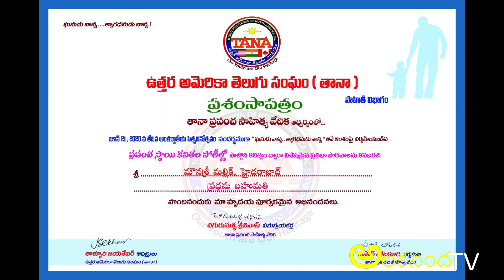Mounasri Mallik Got First Prize In TANA Poetry Competition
Mounasri Mallik Got First Prize In TANA International Poetry Competition On The Occasion Of Fathers Day 2020. He Has Got 199 Prizes For His Poems in The All Competitions. This Is His 200 Competition. And We Call It His Double Century. Mounasri is Well known Poet In Telugu Literature and He Wrote Some Extraordinary Lyrics For The Telugu Movies and Serials Also.
We Love His Poetry and We Proud Of His Achievement.
- AlakanadaTV.